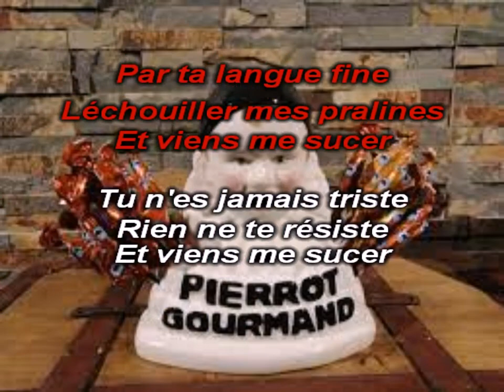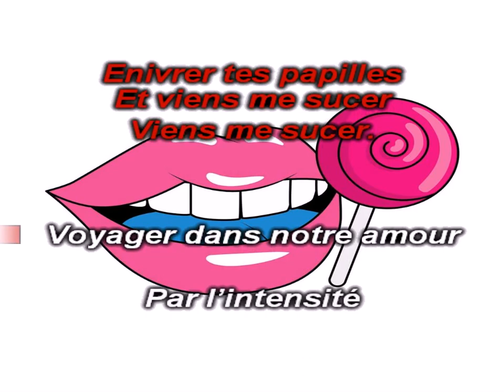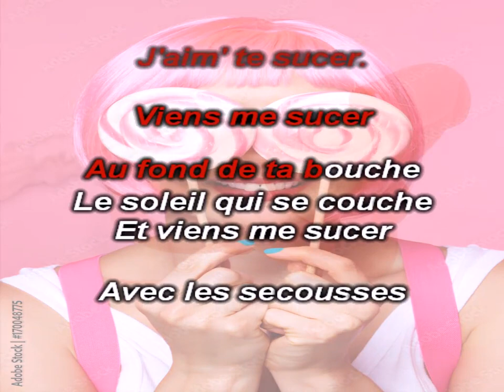Viens me sucer (Felicita Al Bano & Romina Power)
Salut à tous, voici une parodie karaoké paillarde sur l'histoire d'une sucette